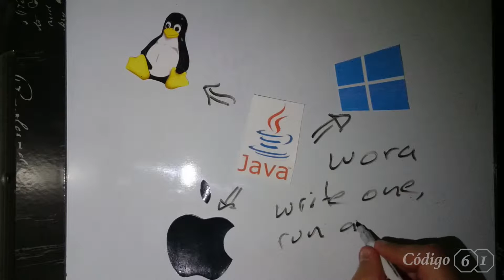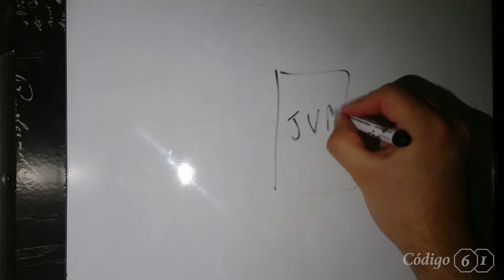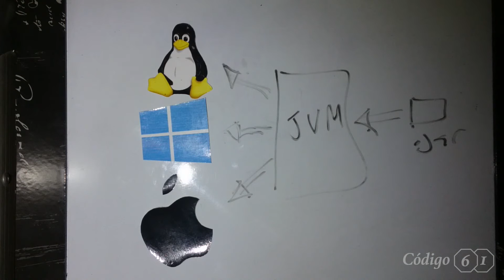Porque Usar Java ? | Que es la JVM (Java Virtual Machine)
Hoy veremos las ventajas de utilizar java como lenguaje de programación.